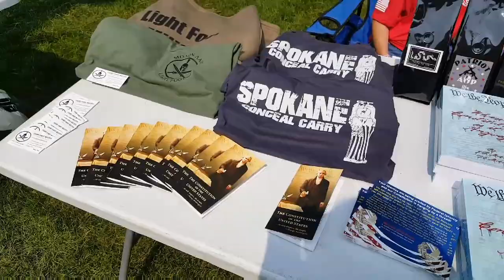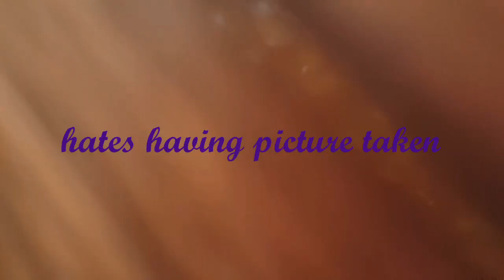August 18th 2018 daily Vlog with liberty or death rally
Today we did our Liberty or death rally to stand up for our gun rights and our constitution. If you try to take our constitution away or rewrite it in anyway we are going to be there to stop you. Had a blast good Fellowship good people. Thank you veterans we love and appreciate you . A special shout-out to Spokane Police Department thank you for all that you do and keeping our rallies safe